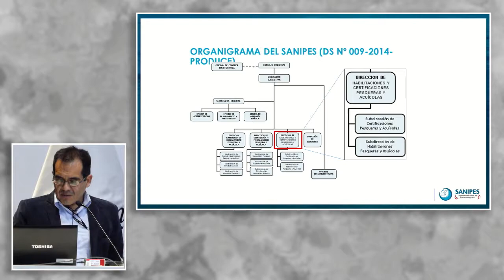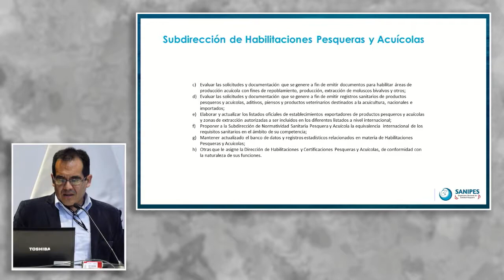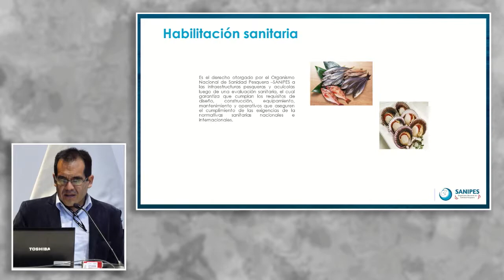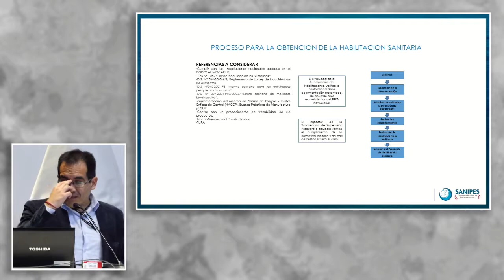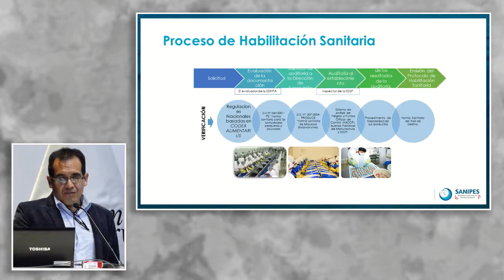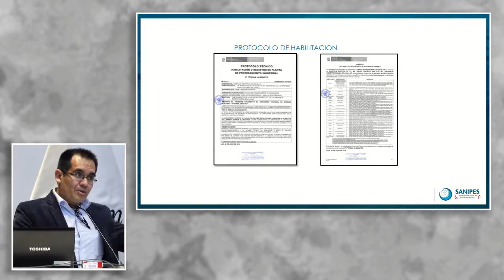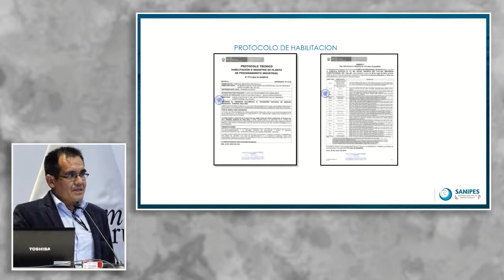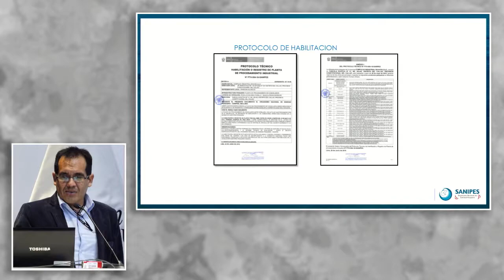Requisitos Sanitarios para la Exportación: COLLANTES, Marco (27 de Junio)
"Requisitos Sanitarios para la Exportación de Productos Hidrobiológicos"